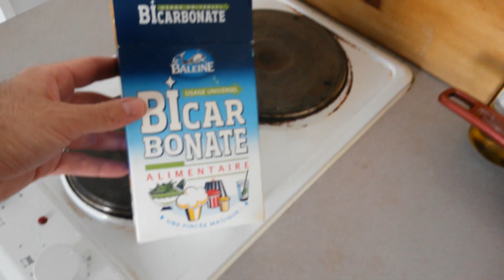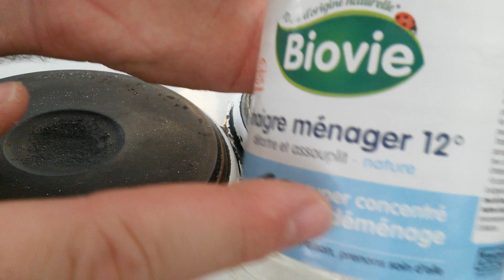Comment nettoyer des plaques de cuisson électriques (~1€)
Mes plaques de cuissons étaient très sales. Il y avait des traces noires carbonisées depuis longtemps. J'ai réussi à les faire partir en frottant bien et longtemps avec une éponge métallique, du bicarbonate de soude et du vinaigre blanc. Ce sont deux produits très bon marché vendus dans la plupart des supermarchés.

Est-ce que vous pouvez soutenir mon travail en laissant de temps en temps une publicité vidéo skippable s'écouler entièrement sur la chaîne, s'il vous plaît?

Merci à tous ceux qui m'aident d'une manière ou d'une autre.

Matériel utilisé pour faire cette vidéo:
Samsung Galaxy S4 mini GT i9195

Vous voulez recevoir mes astuces par mail?
Dans ce cas:
Gratuit, confidentiel, en accord avec les lois.